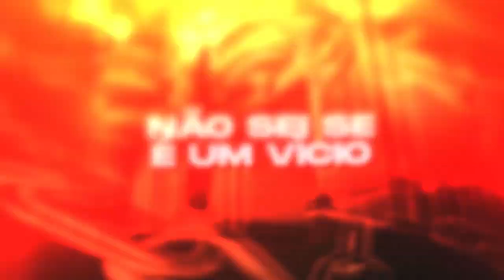Joana - Delluka Vieira prod. Dany Bala (Lyric oficial)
Contrate
Los Panchos

Artista: Delluka Vieira
Produção Musical: Dany Bala
Realização: Los Pantchos
Lyric vídeo: Leonardo Sales